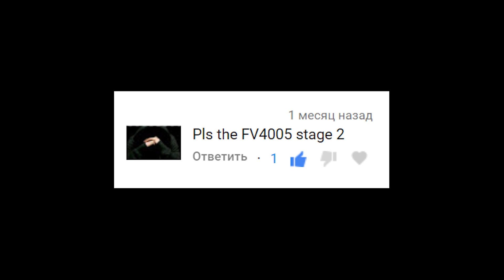LEGO FV4005 Stage II [Lego Tank MOC] (reuploaded)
In this video I will show how to build a FV4005 Stage II from LEGO.
В этом видео я покажу, как построить FV4005 Stage II из LEGO.